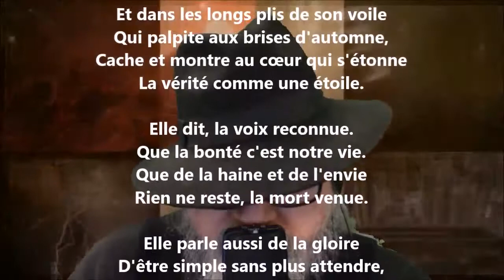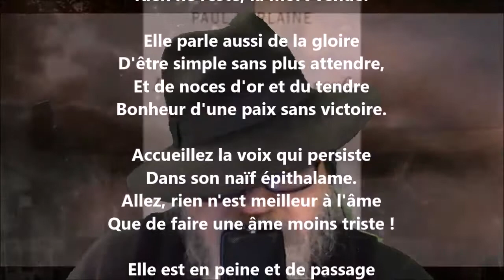Écoutez la chanson bien douce - Paul Verlaine lu par Yvon Jean